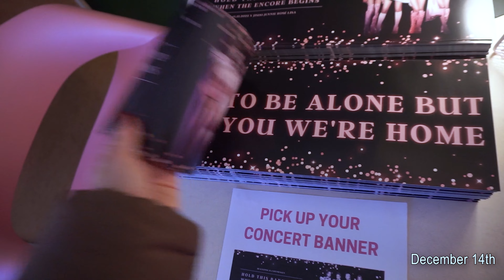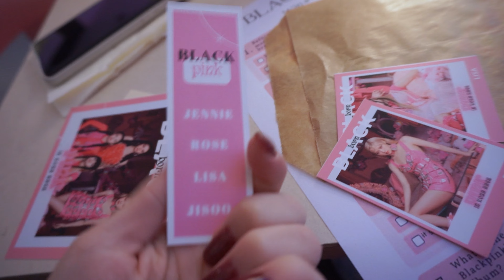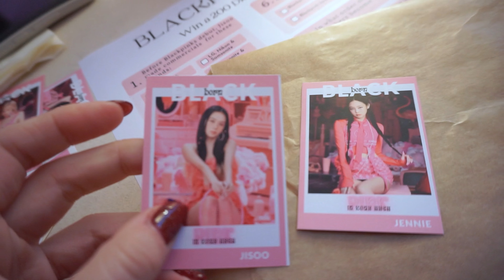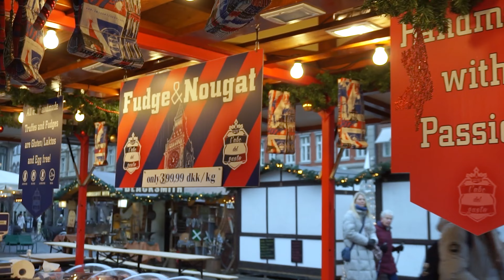VLOGMAS Ep. 6 | Exploring Copenhagen, Tivoli amusement park!!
I have so much footage from the trip because I wanted to document it well for you guys to see even if I was so cold on the first day!! I hope you enjoy it, please give it some love with likes or comments. Christmas is sooo around the corner already aaahhh!!!
dream big everybody.